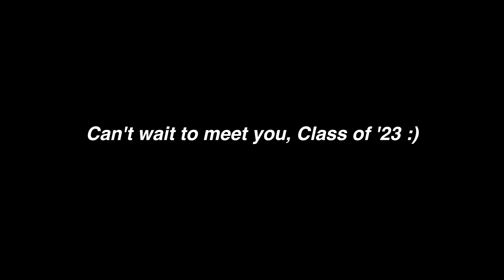diSiac Welcome Class of 2023!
Come spend Princeton Preview with Princeton's own DISIAC DANCE COMPANY: a student-run collaborative of dancers in contemporary, hip-hop, fusion, and more!

Swing by our workshop to watch and learn pieces from our recent spring show, as well as meet the current members of our blue fam 💙- we’ll be holding a Q&A session to learn more about the company as well as dance at Princeton, and THERE WILL BE FOOD AND DRINKS!! Whether you've never danced before or you've been dancing your whole life, we’d love to see you there!

Congratulations on this amazing acceptance- we are BEYOND EXCITED to meet you!!

Video Editing by: Erica Dugué '21
Music: Just Got Paid (feat. French Montana) by Sigala, Ella Eyre & Meghan Trainor